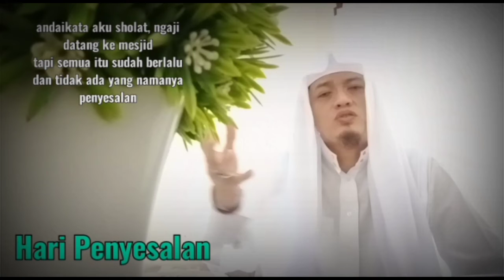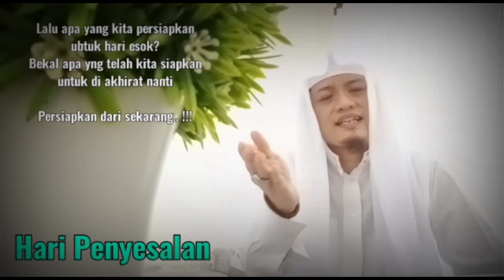Hari Penyesalan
🔊 Andri Indrajaya

Allah SWT berfirman:

يَوْمَئِذٍ يَّتَذَكَّرُ الْاِ نْسَا نُ وَاَ نّٰى لَـهُ الذِّكْرٰى ۗ
yauma`iziy yatazakkarul-ingsaanu wa annaa lahuz-zikroo

"Pada hari itu sadarlah manusia, tetapi tidak berguna lagi baginya kesadaran itu".
(QS. Al-Fajr 89: Ayat 23)

يَقُوْلُ يٰلَيْتَنِيْ قَدَّمْتُ لِحَـيَا تِى ۚ
yaquulu yaa laitanii qoddamtu lihayaatii

"Dia berkata, Alangkah baiknya sekiranya dahulu aku mengerjakan (kebajikan) untuk hidupku ini."
(QS. Al-Fajr 89: Ayat 24)

Allah Subhanahu Wa Ta'ala berfirman:

يٰۤاَ يُّهَا الَّذِيْنَ اٰمَنُوْا اتَّقُوا اللّٰهَ وَلْتَـنْظُرْ نَـفْسٌ مَّا قَدَّمَتْ لِغَدٍ ۚ وَا تَّقُوا اللّٰهَ ۗ اِنَّ اللّٰهَ خَبِيْرٌ بِۢمَا تَعْمَلُوْنَ
"Yaaa ayyuhallaziina aamanuttaqulloha waltangzhur nafsum maa qoddamat lighod, wattaqulloh, innalloha khobiirum bimaa ta'maluun"

"Wahai orang-orang yang beriman! Bertakwalah kepada Allah dan hendaklah setiap orang memperhatikan apa yang telah diperbuatnya untuk hari esok (akhirat), dan bertakwalah kepada Allah. Sungguh, Allah Maha Mengetahui terhadap apa yang kamu kerjakan."
(QS. Al-Hasyr 59: Ayat 18)

Video ini saya buat untuk mengingatkan diri saya sendiri agar saya senantiasa semakin cinta dan dekat kepada Allah Swt dan Rasulnya juga kepada para habaib, ulama, buya, ustadz dan guru2 agama lainnya sehingga ilmu2nya bisa bermanfaat untuk di aplikasikan kepada kehidupan sehari-hari khususnya untuk diri saya sendiri dan umumnya untuk para penonton pecinta tausyiah2/dakwah islam, semoga kita bisa istiqomah di jalan yang Allah Swt Ridhoi selamanya, Aamiin Yra. 🤲

Trm ksh juga kepada yg memiliki Backsound Musik-musik Islami No CopyRight yang sudah membebaskan kpd semua Creator untuk mengedit atau menggunakannya secara gratis, semoga video ini membawa keberkahan dan manfaat untuk kita semua dunia dan akhirat, Aamiin Yra. 🤲

Mohon maaf jika ada kesalahan tulisan atau ucapan itu datangnya dari saya, dan kebenaran datangnya hanya dari Allah Swt.

Wallahualam Bishowaab 🙏🏻